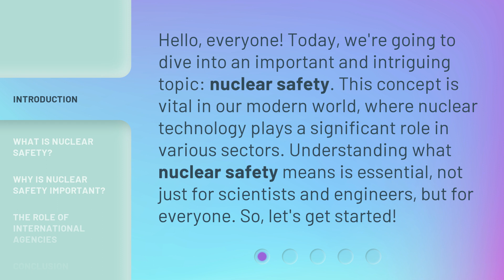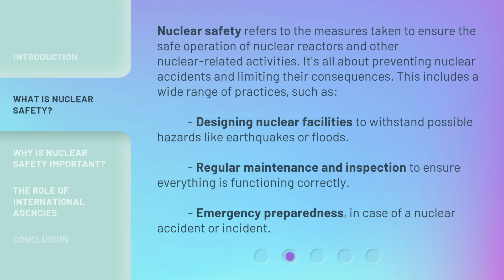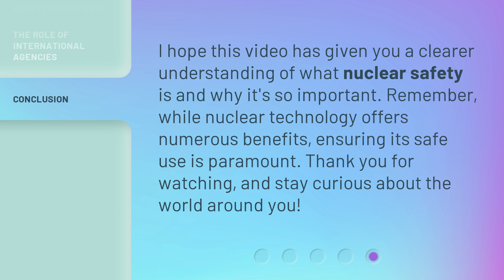Understanding Nuclear Safety: A Key Concept in Modern Science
Unlocking Nuclear Safety: Exploring a Crucial Concept in Modern Science • Delve into the depths of nuclear safety, an essential concept in modern science, as we unravel its complexities and importance in safeguarding our world.

00:00 • Introduction - Understanding Nuclear Safety: A Key Concept in Modern Science
00:36 • What is Nuclear Safety?
01:11 • Why is Nuclear Safety Important?
01:37 • The Role of International Agencies